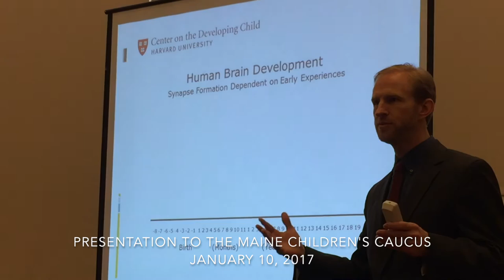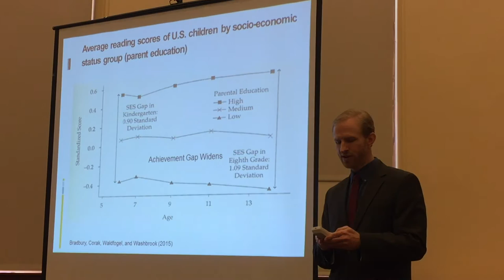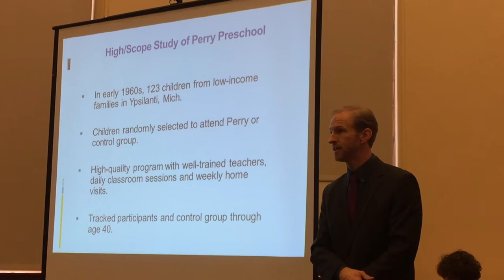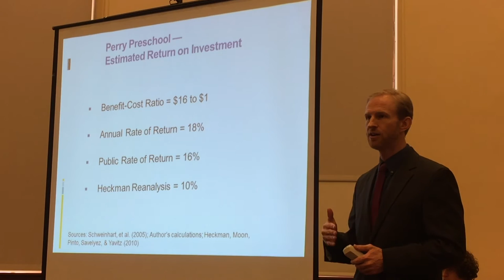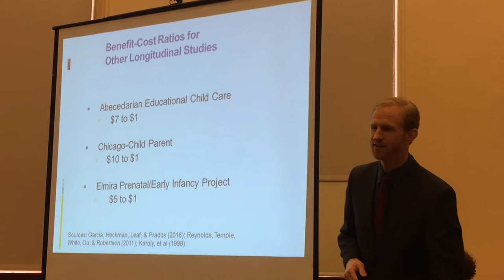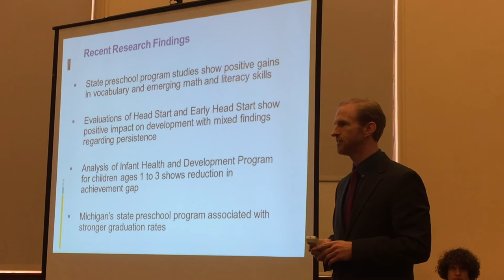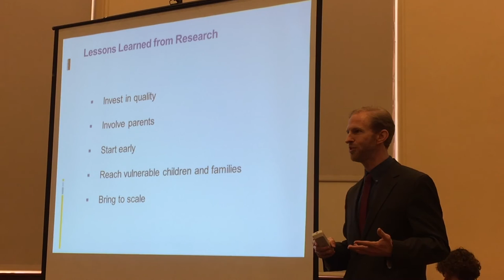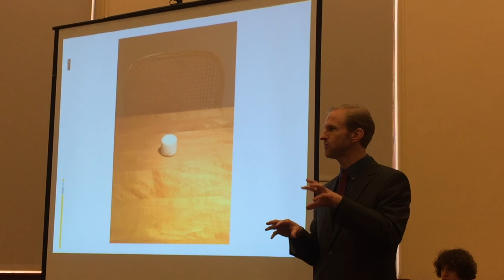"The Economic Case for Investing in Early Childhood" Rob Grunewald 1-10-2017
THE ECONOMIC CASE FOR INVESTING IN EARLY CHILDHOOD -

Rob Grunewald, economist at the Minneapolis Federal Reserve, made this presentation to the first meeting of the Children's Caucus of the Maine Legislature. This is a bipartisan group founded by Senator Rebecca Millett and Representative Matthew Pouliot.

Filmed by Tom Tracy, organizer for the Campaign for Young Families, a nonpartisan network with members in districts across Maine who support improving state and local policies and programs for young children and their families.